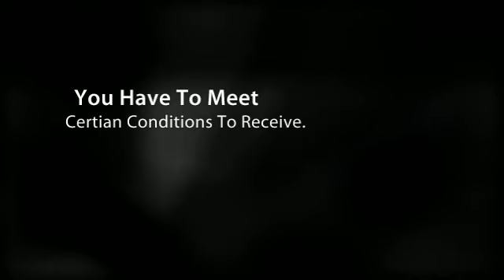Sample Client FAQ Video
If you are looking for Job Hunt Training, a Job Hunt Mentor, or Job Hunt Coaching you will find it in this online course. Career Coach and Career Coaching is also available.